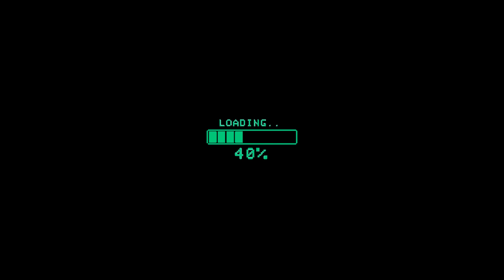Mi Sedaap Korean Spicy Chicken